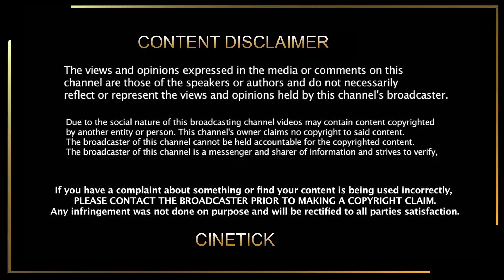லோகேஷின் அதிரடியான அறிவிப்பால் மிரண்டுபோன இந்திய சினிமா | Thalapathy67 Massive Updates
CINE TICK. !
Thalapathy Rasikai...